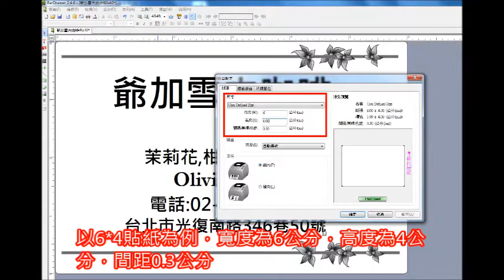DC-J3標籤跑版解決方法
德昱成實業有限公司 CODE MATE CO.,LTD.
ADD：新北市新莊區五權一路7號6樓608室